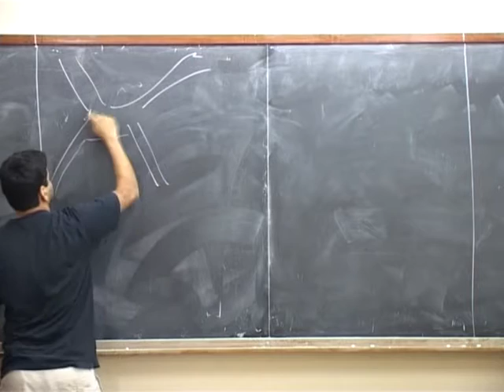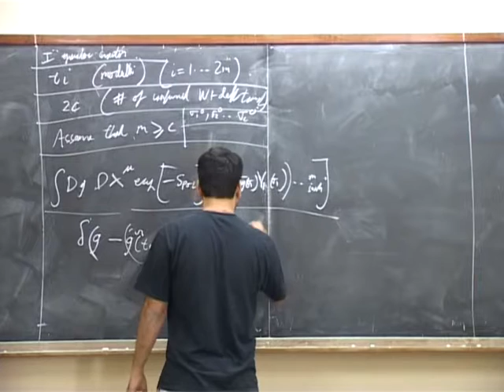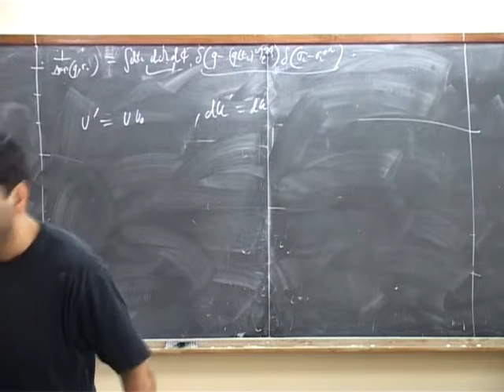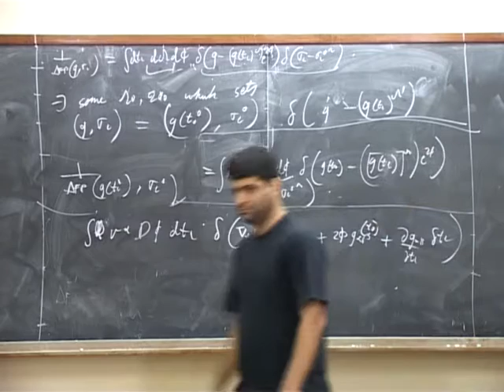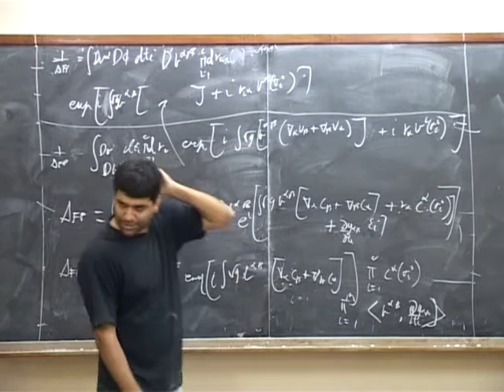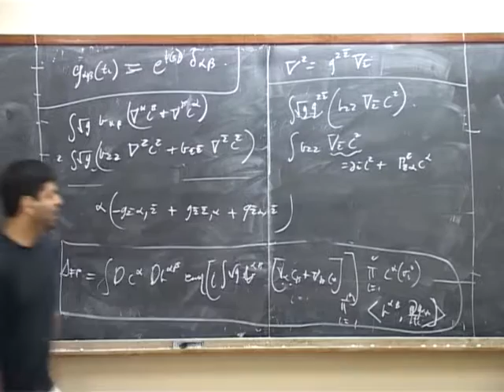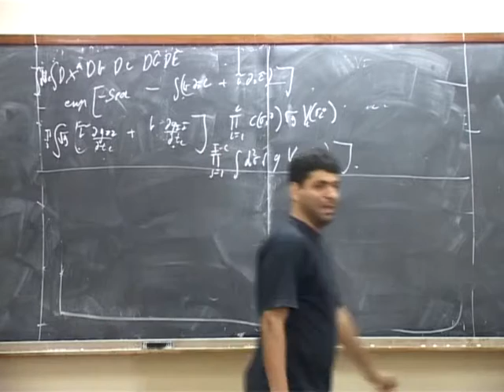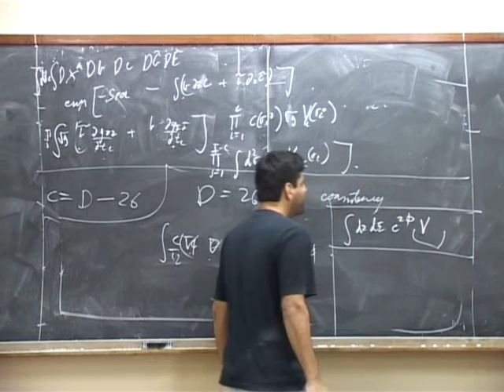String Theory Shiraz Minwalla strings10